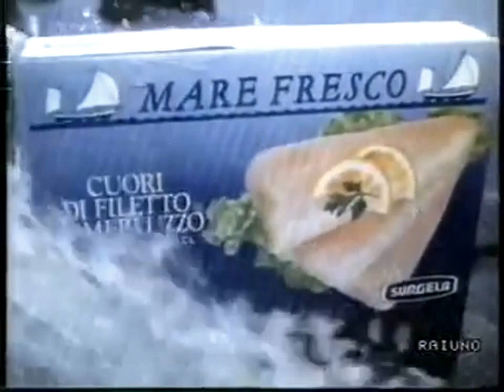Mare Fresco Surgela 1987 Il mare ha dato il meglio di se